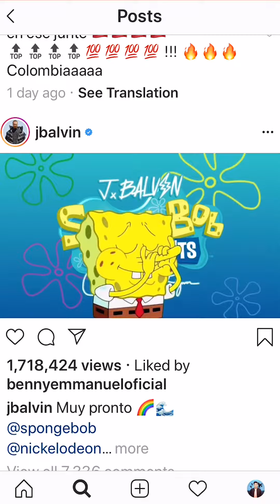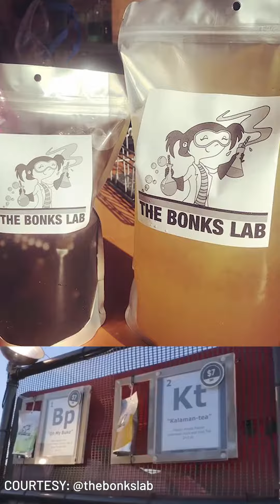TAYO News Wrap 9/24/19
Reggaeton star J Balvin teams up with a Fil-Am visual artist and SpongeBob for a new collab. What's that all about? Here's Nino keeping you in the know with today's round-up from TAYO.